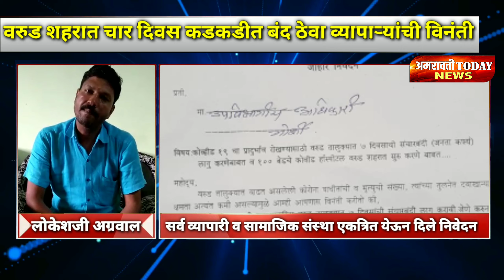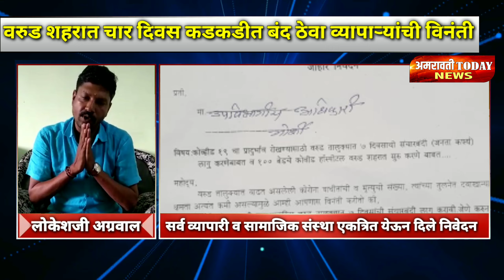वरुड मध्ये चार दिवस जनता कर्फ्यू ठेवा व्यापाऱ्यांनी दिले निवेदन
नगरपरिषद ने केले प्रतिसाद देण्याचे आव्हान